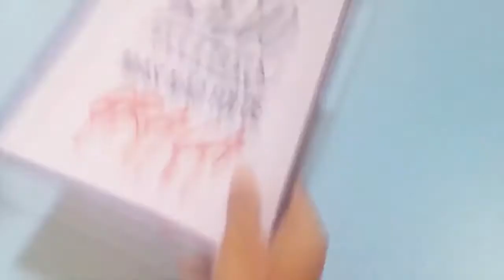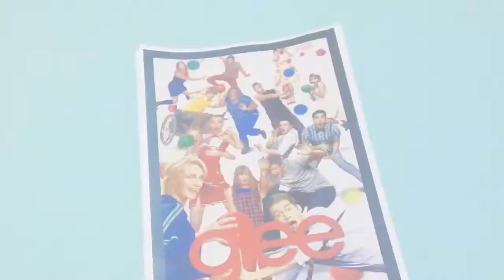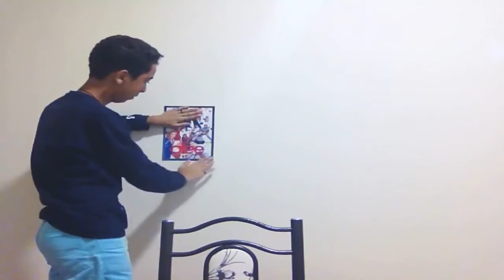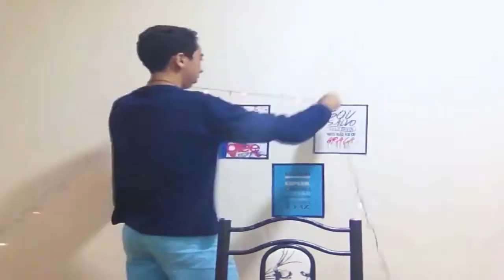Diy : Decoração de Parede Tumblr Simples e Barata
Duvidas Frequentes ✨

🌀 Câmera : Iphone 4S
🌀 Editor de Videos : Sony Vegas Pro 11
🌀 Editor de Miniatura : Photoshop
🌀 Musica Da Introdução :  Timeflies - Once In A While
Videos Divos ❤️😱

🙌🏻 Meta : 1000 Inscritos Ate o Fim do Ano
Canais Divos Que Recomendo